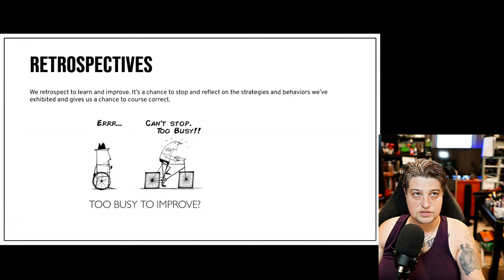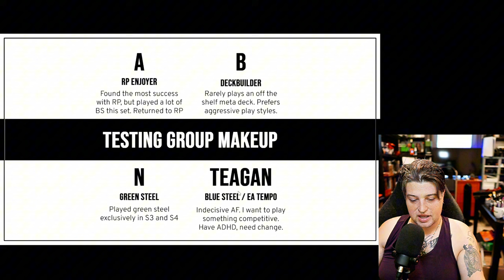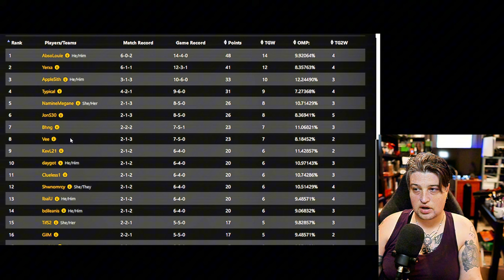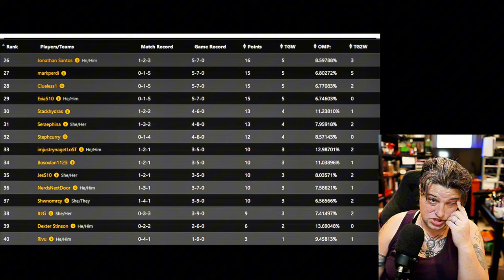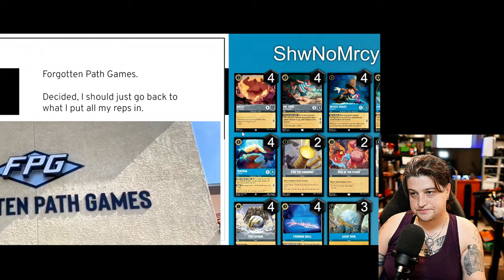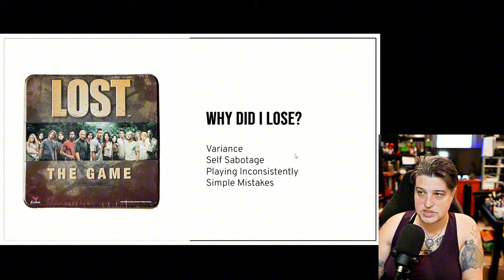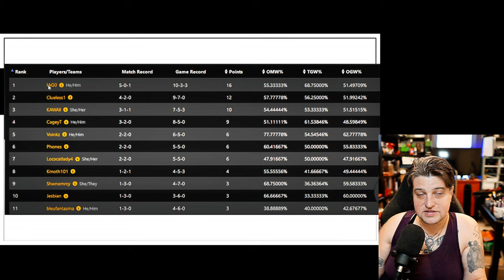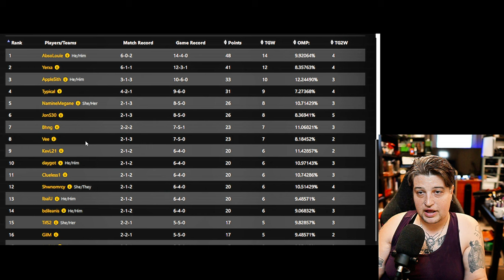Am I a HUGE failure at Disney's Lorcana?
I tried to win an Ursula this month at the Disney Lorcana Set Championships for set 4 Ursula's Revenge, and I failed! Does this make me a terrible player? Did i just draw terribly? Take a look at the decks I played this month and the ways I self sabotaged myself that kept me from winning an Set Championship this set.

Support your local game stores! Over this month I played at:
- Games of Berkeley
- Victory Point Cafe
- Forgotten Path Games
- DVY Collectables
- Gabi's Olympic Cards and Games
- Games Parlor SF